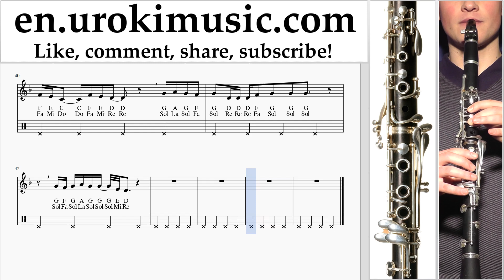Clarinet lessons Martin Garrix feat Khalid - Ocean Sheet Music Tutorial um-i352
Clarinet lessons Martin Garrix feat Khalid - Ocean Sheet Music Tutorial um-i352 Please write in the comments, how to make lessons more useful to you?